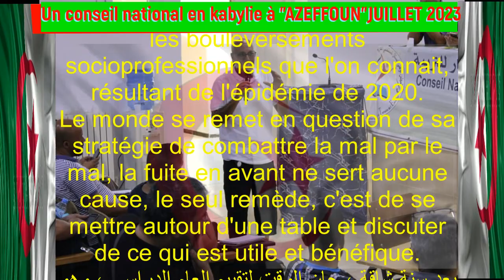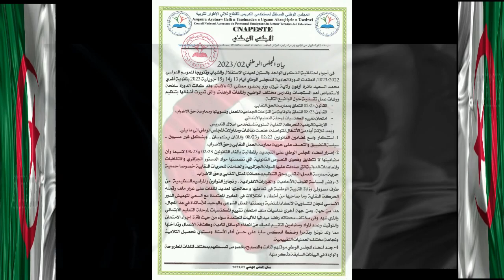CONSEIL NATIONAL AZEFFOUN JUILLET 2023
Après une année laborieuse, il est temps d'évaluer l'année scolaire, une année certes calme au vu de ce qu'à enduré l'humanité avec la covide et les bouleversements socioprofessionnels que l'on connait résultant de l'épidémie de 2020.
Le monde se remet en question de sa stratégie de combattre la mal par le mal, la fuite en avant ne sert aucune cause le seul remède c'est de se mettre autour d'une table et discuter de ce qui est utile et bénéfique.
بعد سنة شاقة ، حان الوقت لتقييم العام الدراسي ، وهو عام هادئ بالتأكيد في ضوء ما عانته البشرية من تفشي الوباء والاضطرابات الاجتماعية والمهنية التي نعلم أنها ناتجة عن وباء 2020.
يشكك العالم في استراتيجيته في محاربة الشر بالشر ، والاندفاع المتهور لا يخدم أي غرض ، والعلاج الوحيد هو الجلوس حول طاولة ومناقشة ما هو اجدر ومفيد.